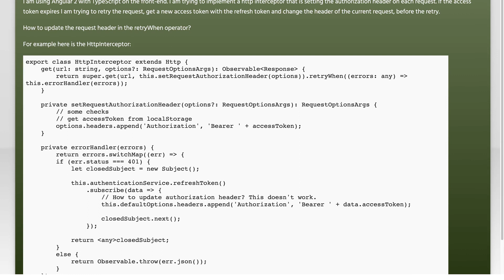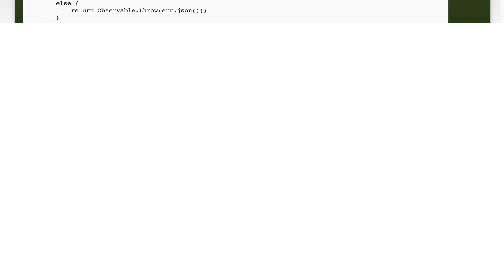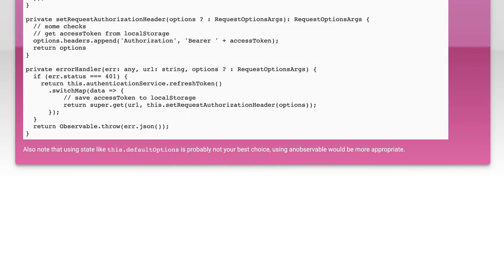Change header on HTTP before retrying an Observable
angular: Change header on HTTP before retrying an Observable

Related to: angular, typescript, rxjs, observable